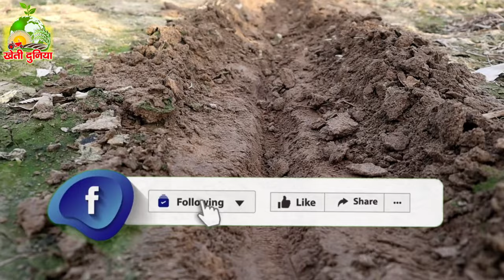किसानों की समस्या का हुआ हल 🇮🇳स्वदेशी 🌾कृषि यंत्र अपनाएं।New agriculture tools used in gardening